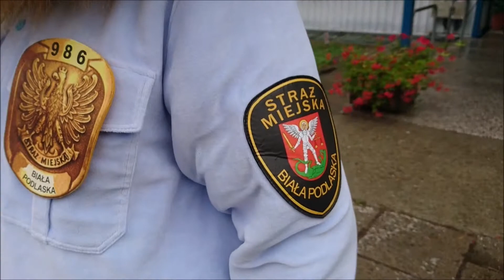Elabika stroje reklamowe producent Lew Straż Miejska Biała Podlaska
Elabika stroje reklamowe producent. No tak, przyznajemy się do tego w pełni zasłużonego i dumnie brzmiącego miana. Ale i go w pewien sposób kontestujemy.

Już od niemal 20 lat posiadamy własną i oficjalną firmową stronę internetową Wraz z rozwijającą się technologią i możliwościami programistycznymi, co pewien czas, wręcz rewolucyjnie się zmieniającą. Obecnie to nie tylko solidna porcja informacji o naszej firmie. Ale i cztery tematyczne galerie, w których prezentujemy zaprojektowane i wykonane przez nas gadżety reklamowe, maskotki reklamowe i kostiumy reklamowe.

Po kilku latach wyłącznie przyglądania się, uznaliśmy, że trzeba dać również szansę tak zwanym social mediom. I zaczęliśmy chwalić i popularyzować nasze umiejętności najpierw za pośrednictwem Facebook i Google+ następnie YouTube nieco później Twitter a całkiem niedawno Instagram

Przy tej liczbie kanałów dystrybucji informacji o naszej firmie, można by się zastanowić. No, więc skąd to kontestowanie?

Ano stąd, że przez ten cały czas naszej internetowej aktywności, nie kierowaliśmy się modą lub tak zwanym mainstreamem. I pisząc te słowa, oczywiście nie mamy na myśli tak zwanej "branży". Czyli, rozumianego na potrzeby tego tekstu środowiska podmiotów, których nazwom lub opisom działalności towarzyszą słowa stroje reklamowe.
I które, bez względu na to, czy reklamują się, jako stroje reklamowe wypożyczalnia albo stroje maskotek wypożyczalnia, czy też chodzące maskotki producent na swych stronach nie prezentują kart produktów "z prawdziwego zdarzenia". To znaczy takich "prawdziwych", najczęściej znanych ze stron sklepów internetowych. Zawierających oprócz mniej lub bardziej natchnionych opisów, wymiary, rozmiary, czasami odniesienie do zastosowanych materiałów, a nawet reklamę podprogową.

My, jako stroje reklamowe producent, dla którego szycie kostiumów reklamowych to zaledwie, jedna i nie najważniejsza z czynności wykonywanej przy produkcji, również nie możemy się pochwalić tego typu "twórczością". I "usprawiedliwieniem" wcale nie jest fakt, że nie prowadzimy tego typu działalności handlowej.
Nasz opór wynikał zaś przede wszystkim z tego, że tego typu "karty produktów" są po prostu nudne, nie tylko z uwagi na zunifikowaną i powtarzalną konstrukcję. Ale przede wszystkim z uwagi na powszechnie duplikowane, niskiej jakości i pozbawione jakiegokolwiek polotu treści.

Ot takie, które można znaleźć przy każdej bez żadnego wyjątku aukcji powiązanej z frazą stroje reklamowe allegro. Gdzie sprzedający, opisując stroje maskotki dla dorosłych, wspominają oczywiście o takim aspekcie, jak stroje reklamowe cena.

Ale poza tym, tego typu opisy to same banały, których treść nie odpowiada widokowi, który można zaobserwować na towarzyszących słowom fotografiom. Nas najbardziej rozczuliło stwierdzenie, że "…strój wygląda bardzo efektownie… …na pewno będziesz wyglądać w nim rewelacyjnie !!!..." . Mało tego, ponoć "…może służyć jako strój reklamowy…". Szkoda tylko, że nie napisano w jakich okolicznościach. Bo do "robiena" za coś innego niż dziwaczne śpiochy dla dorosłych, raczej się nie nadają.

Nie będziemy się też odnosić do stwierdzenia "…Możliwość zamówienia każdej innej maskotki…". Bo za tego typu stwierdzeniem nie kryje się oczywiście nic tak unikalnego i efektownego, jak Elabika stroje reklamowe Lew Straż Miejska Biała Podlaska.